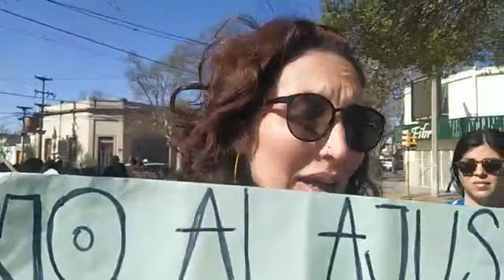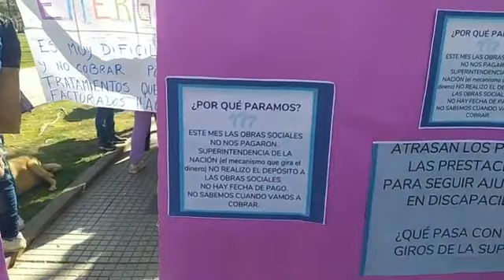🔴Marcha "Discapacidad en Emergencia":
frente a la falta de pago los prestadores de discapacidad se ven obligados a suspender las prestaciones